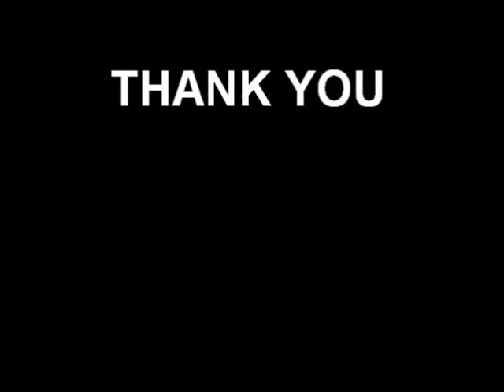08-08-2016| VLOG| we saw a monkey Dive?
maybe the ridge is not so bad after all.
PS Neha i love you